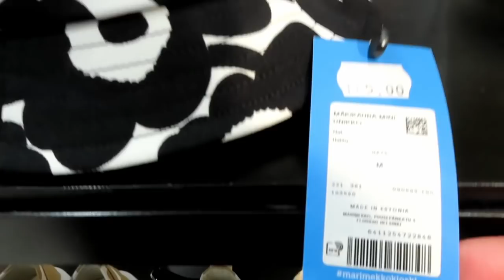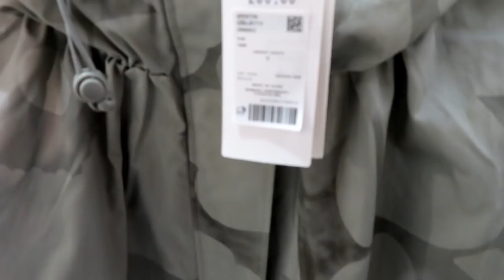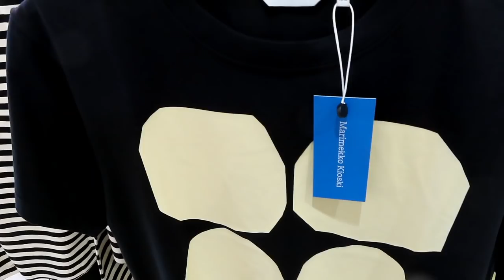Что модно Весна Лето 2022, Финский дизайн Marimekko, Самые модные цвета!!! Шопинг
0:00- Marimekko в Финляндии, новые цвета, обувь
1:10- Платья Marimekko, что модно весна лето 2022 в Финляндии
6:35- Какие новинки в Marimekko
8:16- Сумка пельмень и новый большой шопер от Marimekko
9:25- Сколько стоит съёмный ремень на сумку от Marimekko
12:11- Носки Marimekko
13:39- Сумки Marimekko